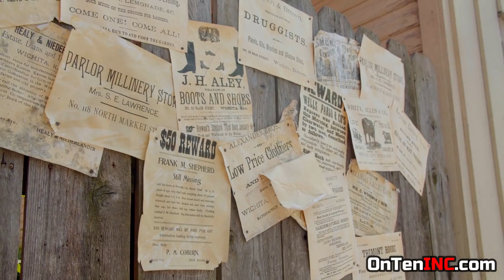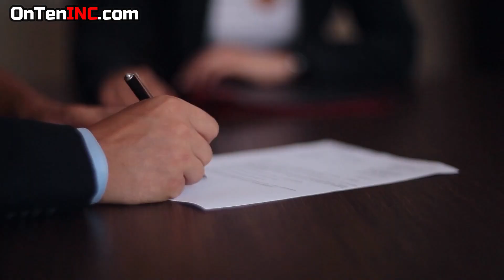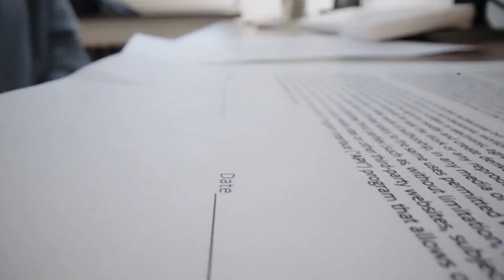The Insane Engineering of the Golden Gate Bridge